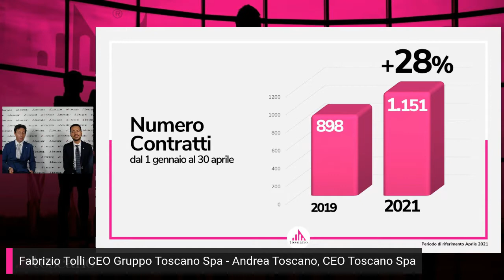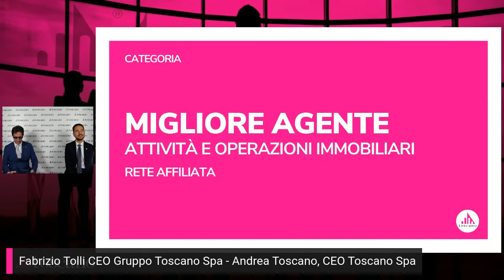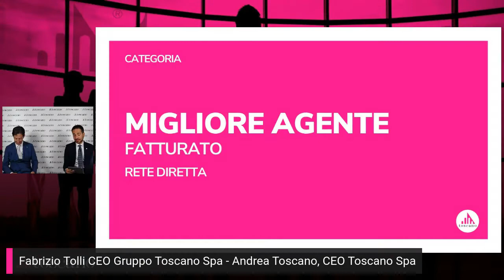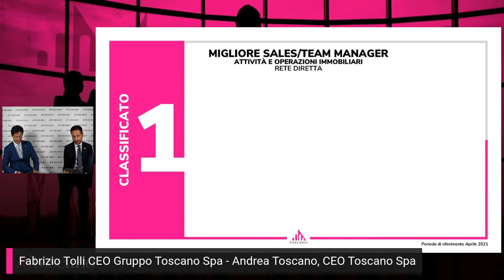Toscano Live: il meglio della diretta del 13 maggio